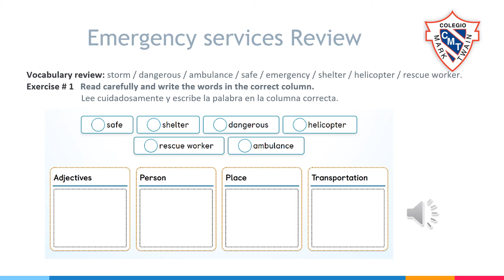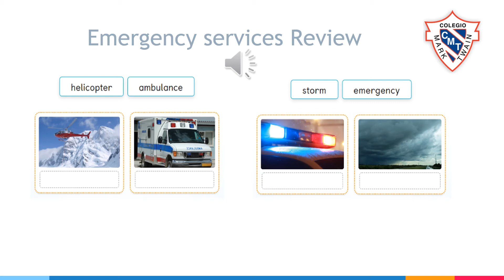3°A PM Inglés Teacher Marissa 20-05-20